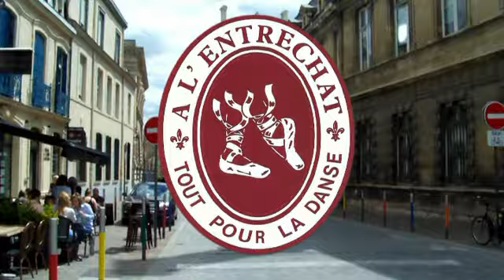a l'entrechat reims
Articles pour la dance. Nous accueillons et conseillons les danseurs de tous horizons, de tous niveaux et sélectionne soigneusement ses produits parmi les meilleures marques.